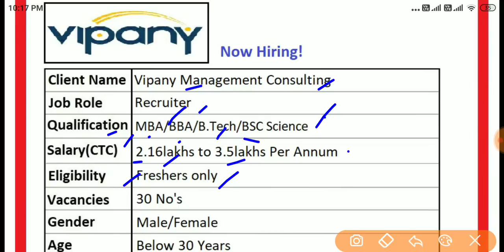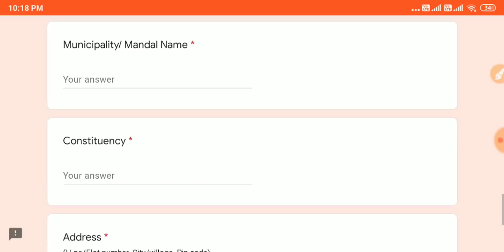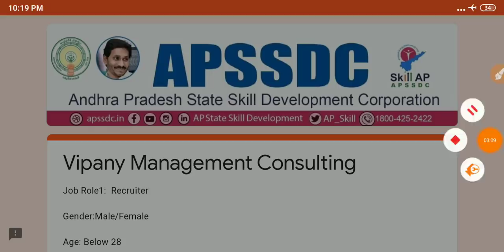ఇంట్లో ఉండి పని చెయ్యండి 25 వేలు జీతం || work from home jobs